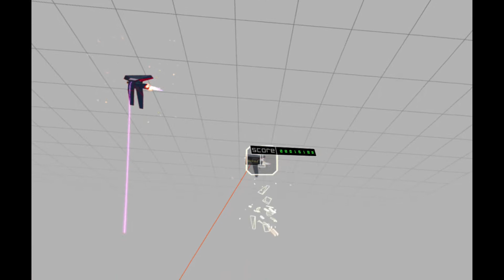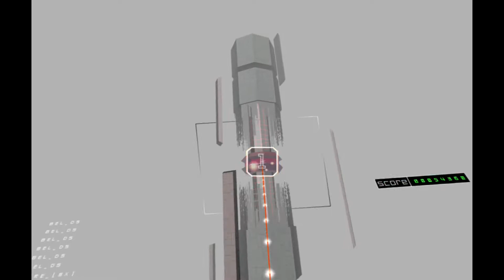Rez PS4 Vr EP09 "En Mode Score Pour Tout Débloquer: Part4"